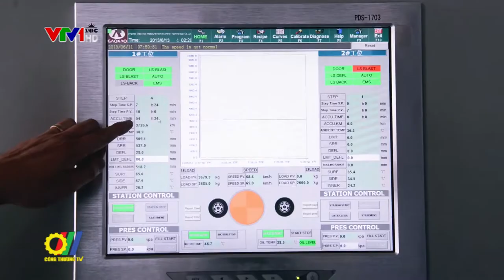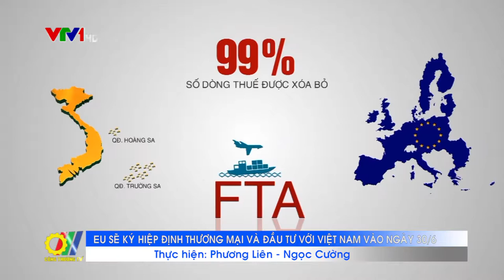EU sẽ ký hiệp định thương mại và đầu tư với Việt Nam vào ngày 30/6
Theo Bộ Công Thương dự kiến hai bên sẽ ký kết đồng thời cả hai Hiệp định EVFTA và IPA vào ngày 30 tháng 6 năm 2019 tại Hà Nội...